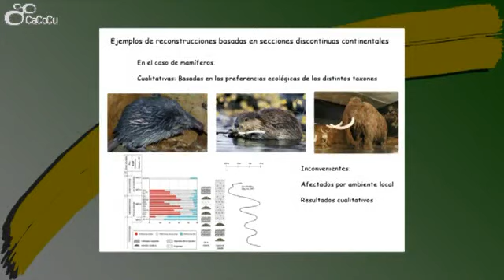Antonio García-Alix Daroca: "Los climas del pasado: clave del futuro".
- Antoni García-Alix habló en esta conferencia sobre cómo se pueden llegar a conocer los climas del pasado y en qué forma nos afectan actualmente.